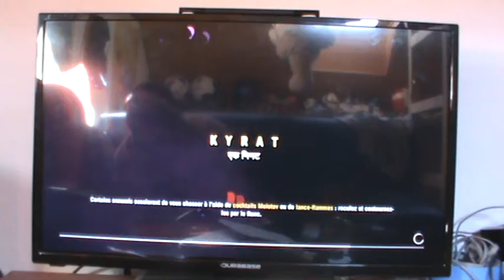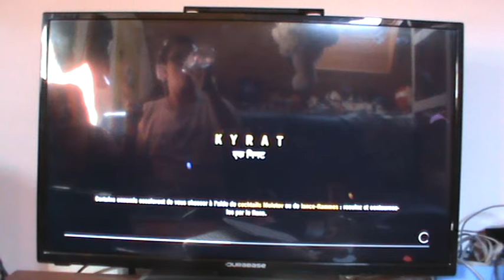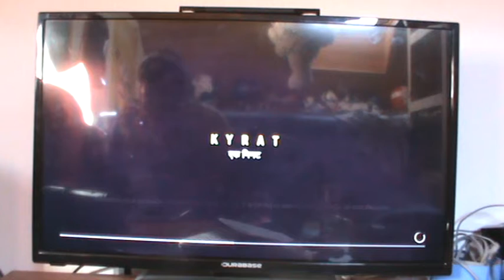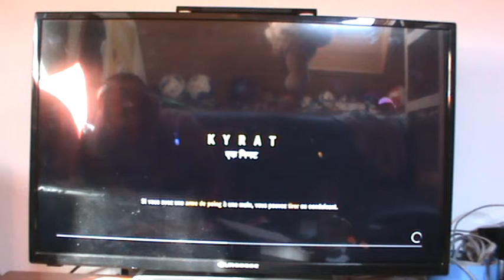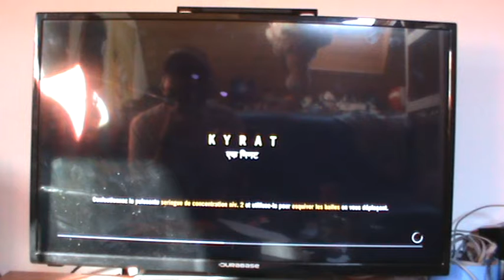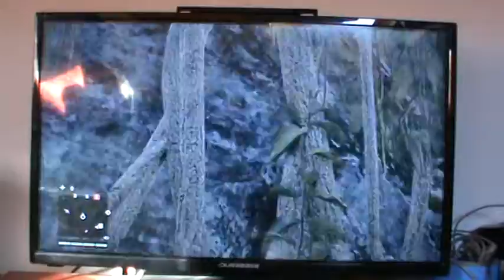Forteresse De De Pleur Avec Un Arc ?! - Far Cry 4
Pas Si Simple Que ça...